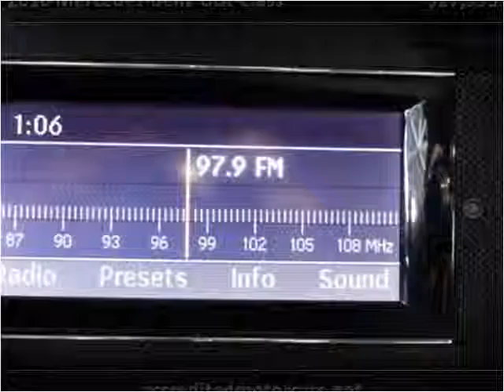2010 Mercedes-Benz GLK-Class Used Cars Little Ferry NJ